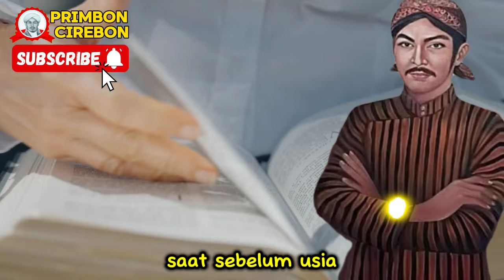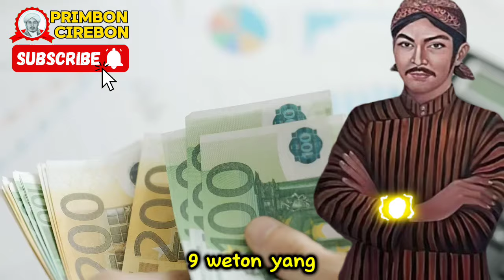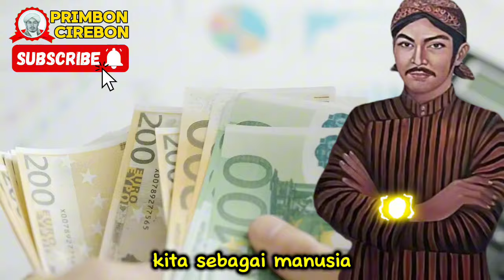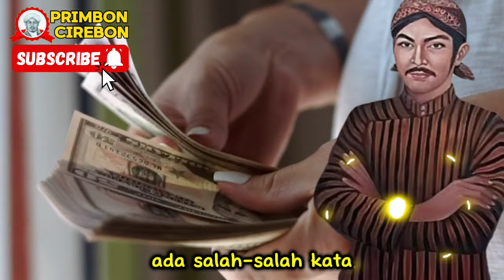9 WETON AKAN KAYA RAYA | WETON AKAN JADI ORANG KAYA | PRIMBON JAWA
9 WETON AKAN KAYA RAYA | WETON AKAN JADI ORANG KAYA | WETON KAYA RAYA | PRIMBON JAWA
menurut primbon Jawa, konon katanya Ada 9 Weton yang akan Jadi Orang Kaya Sebelum Umur 30 tahun, Apakah Kamu Termasuk?.

Selamat datang di Channel Primbon Cirebon.   Assalamualaikum,
Om Swastyastu, Salam Kebajikan.
Salam Sehat Dan Salam Sejahtera Selalu Untuk Panjenengan Semua.

Primbon Cirebon Do'akan, Semoga Saat Sedulur Semua Menyimak Vidio Ulasan ini, Sedulur Semua Senantiasa Dalam Keadaan Sehat dan Semoga Dalam Limpahan Rejeki. Amiin Amiin ya Robal Alamin.

Di Kesempatan kali ini, Primbon Cirebon akan mengulas 9 Weton yang akan Jadi Orang Kaya Sebelum Umur 30 tahun, Apakah Kamu Termasuk?.

namun Sebelum Kita ke Vidio Ulasannya, Primbon Cirebon ingatkan, ini hanyalah sekedar ramalan saja. janganlah sampai membuat sedulur semua meyakininya dan mempercayainya.

sedulur harus ingat, rejeki, maut, dan Segala sesuatu yang terjadi di bumi atau di langit, tiadalain itu semua atas kuasa Tuhan yang maha kuasa, Allah Subhana huwataala.

oke cekidot kita ke Vidio Ulasannya.

Dalam Primbon Jawa kuno, weton ialah metode meramal takdir,   rezeki, peruntungan, jodoh, dan banyak yang lainnya, Dengan modal Primbon Jawa kuno, weton bahkan juga dapat dipakai memperkirakan siapa yang hendak kaya raya dan sukses.

Yang bentang umurnya di antara 20 sampai 30 tahun, weton Primbon Jawa menjadi alat mengetahui kemana takdir akan bergulir.